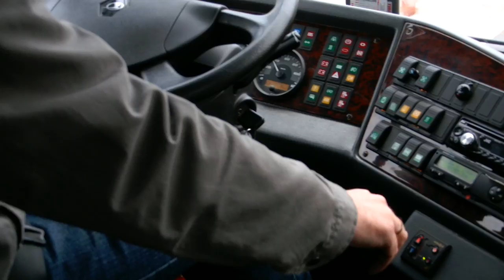Lekcja 3b Praktyczne pokonywanie zakrętów autobusem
W tym wideo kursant Piotr pod okiem instruktora Krzysztofa Dąbrowskiego pokonuje autobusem skrzyżowanie o ruchu okrężnym i ostry zakręt w prawo po postoju na światłach. Zadzwoń pod numer 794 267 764 i zapisz się na kurs prawa jazdy. Więcej informacji znajdziesz na blogu